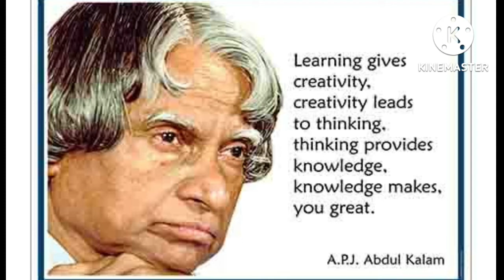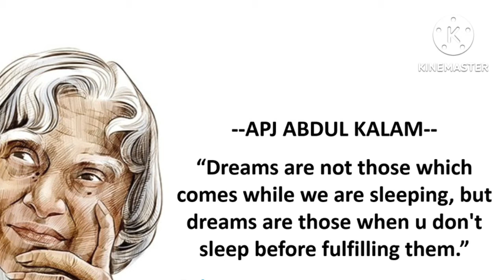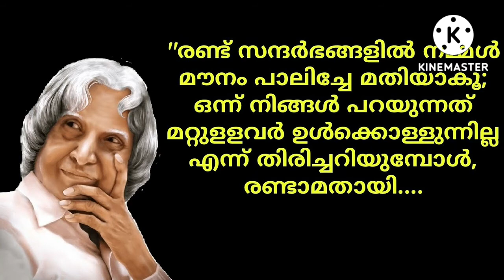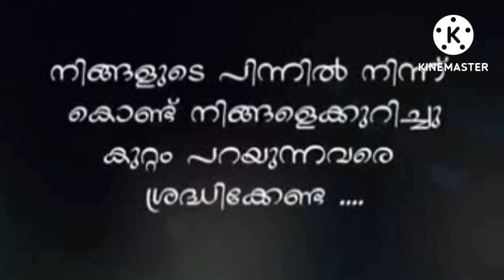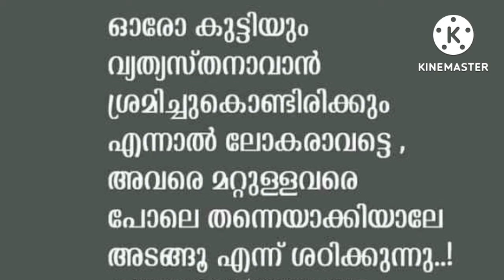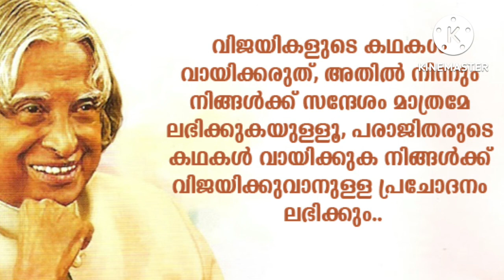APJ Abdulkalam Malayalam and English Quotes | എപിജെ അബ്ദുൾ കലാമിന്റെ മഹത് വചനങ്ങൾ